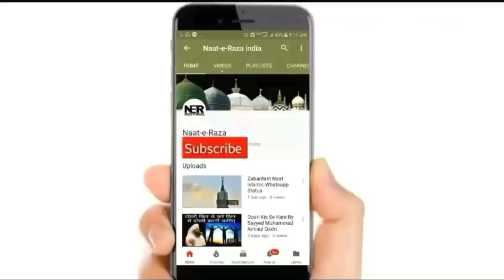Apni Zindagi Me Ye Galati Bhulkar Bhi Mat Karna I Sayyed Aminul Qadri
New Bayan By Sayyed Aminul Qadri - Most Important Bayan For Every Muslim. ..

Full Bayan:-

aminul qadri
 ______________________________________New